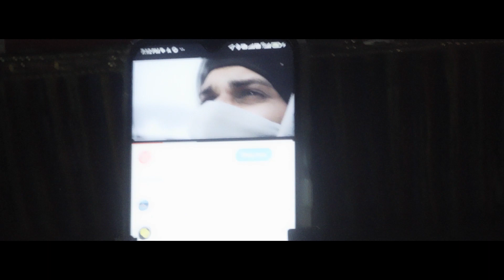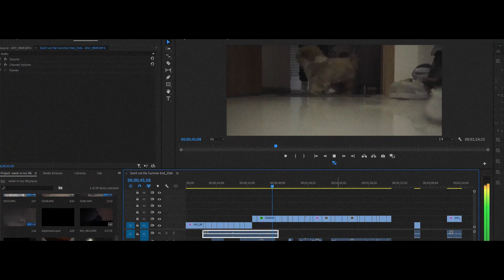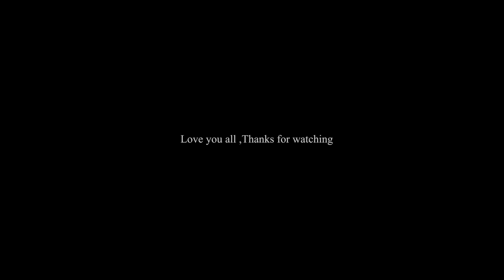"Random clips shoot over the week : Documenting Random Life Events"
Hey there, fellow film enthusiasts and creative souls! I'm thrilled to share with you this captivating video that I've poured my heart and soul into. It all started with a deep admiration for the incredible work of the renowned film director, Danny Gevirtz. His visionary approach to storytelling and cinematography has left an indelible mark on me, and I couldn't help but be inspired by his genius.

In this video, I've embarked on a personal journey of growth and learning, taking random shots of life events during my day-to-day activities over the course of a week. As a tribute to Gevirtz's extraordinary talent, I've endeavored to recreate some of his most iconic scenes. By emulating his techniques, I hope to not only pay homage to his artistry but also gain valuable insights into the world of film-making.

Throughout the footage, you'll witness the extraordinary beauty hidden within the fabric of our everyday lives. From the simplest of tasks to the most unexpected encounters, I've aimed to capture the essence of authenticity and spontaneity. By doing so, I believe we can unlock the magic of storytelling and create truly remarkable cinematic experiences.

This video is more than just a visual compilation; it's a window into the art of film-making. By recreating Gevirtz's masterful shots, I invite you to embark on this journey of discovery with me. Together, let's delve into the intricacies of composition, lighting, and visual storytelling. Let's explore the power of capturing life's seemingly mundane moments and transforming them into pieces of art that resonate with our souls.

So, grab your popcorn, find a cozy spot, and join me on this cinematic adventure. Prepare to be inspired, to learn, and to unleash your own creative potential. Together, we'll celebrate the boundless possibilities that lie within the realm of film-making. Let's create something extraordinary, one frame at a time.